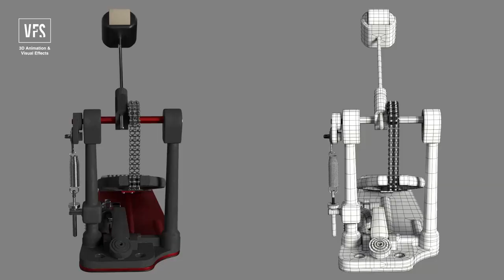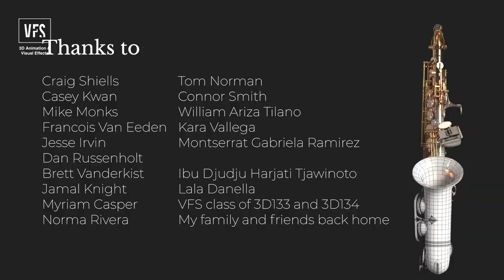Hidden Jazz Club - Vancouver Film School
For everyone without access to a swinging, stylish local haunt, we're proud to present Hidden Jazz Club, created by Hugo Wijaya in the VFS3D program. A deeply impressive modeling, texturing, and lighting reel set to exuberant jazz? To that we say: BRAVO HUGO! Congratulations on your amazing project.